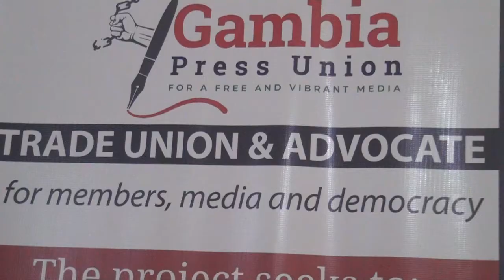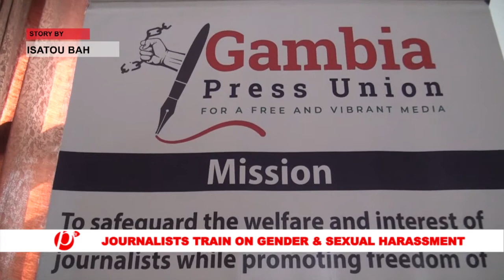WollofNews A four-day training of media practitioners on gender and sexual harassment organized by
A four-day training of media practitioners on gender and sexual harassment organized by the Gambia Press Union with funding from the Civil Society in Development Fund -Denmark and the Gambia Media Supports-GAMES commences today at the National Nutrition Agency’s conference Hall in Bakau.  Isatou Bah attended the opening ceremony and she prepared this report.